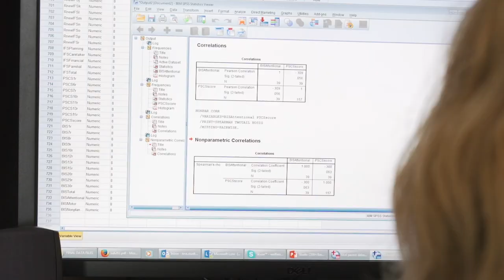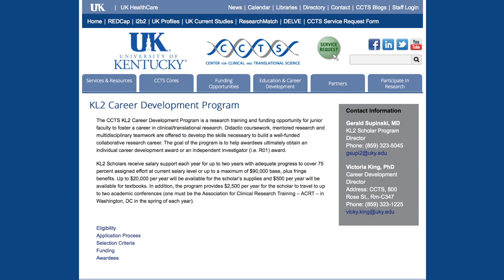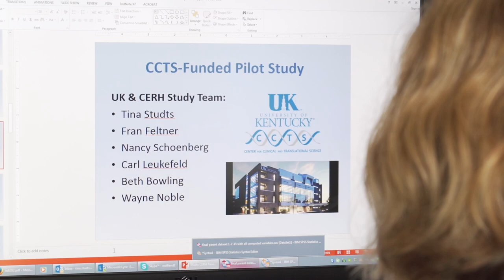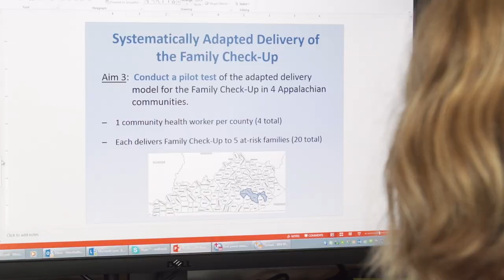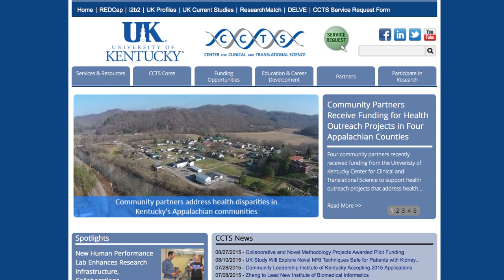KL2 Fosters Research on Hearing Loss, Behavioral Disorders in Children in Appalachia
This video is about Matt Bush and Tina Studts